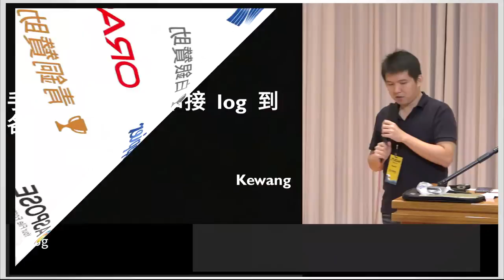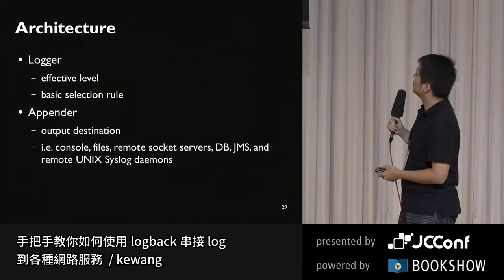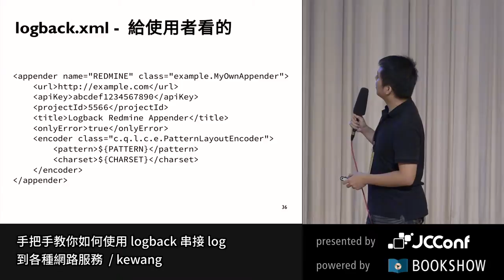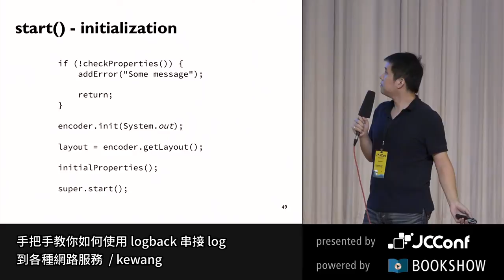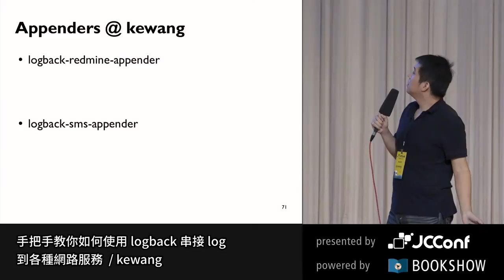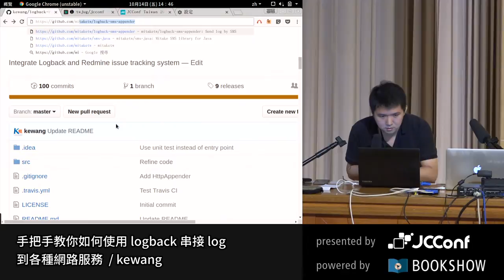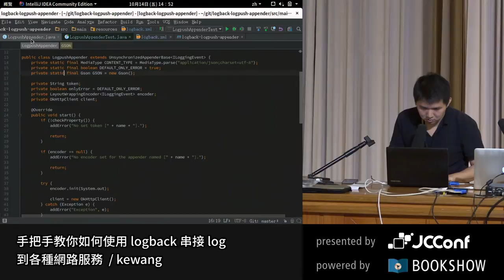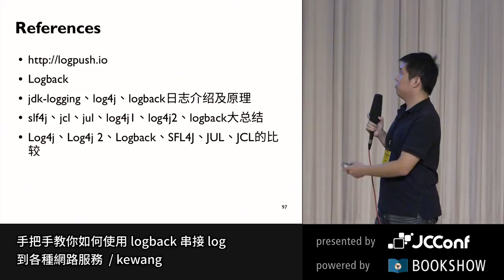手把手教你如何用 logback 串接 log 到各種網路服務 by kewang - JCConf 2016 R0 Day1-5